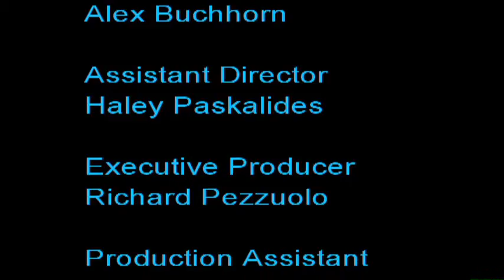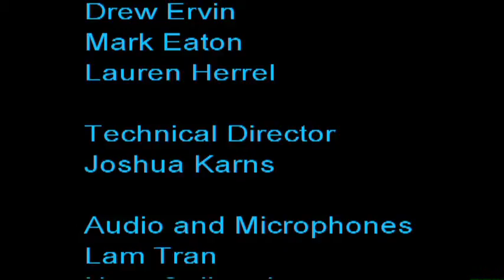Pezzuolo's Class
#516 - UNCW - COM 385 Studio Television Production Class - 30 second PSA - Alex Buchhorn, Andy Siravanta, Sterling Brady and Haley Paskalides